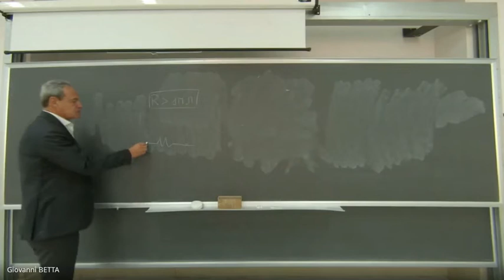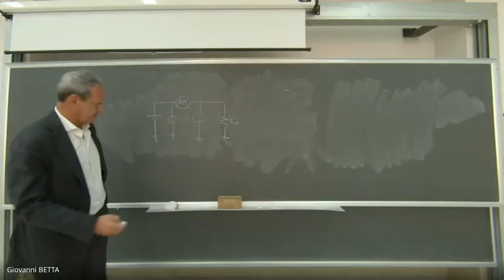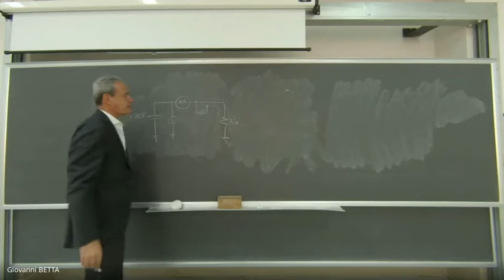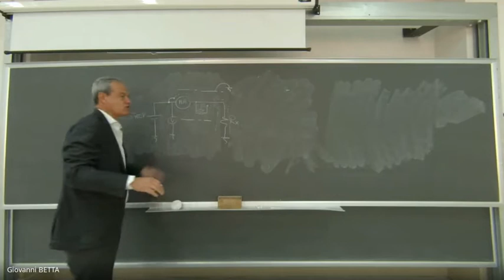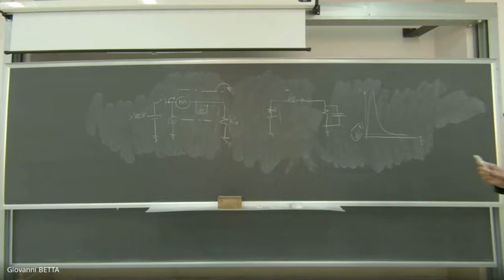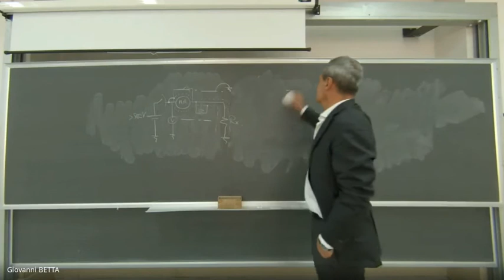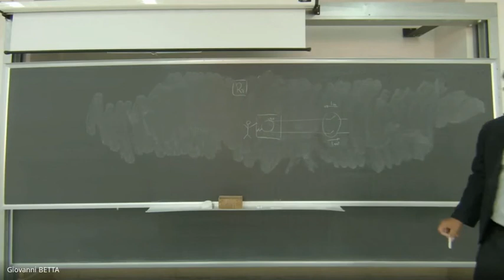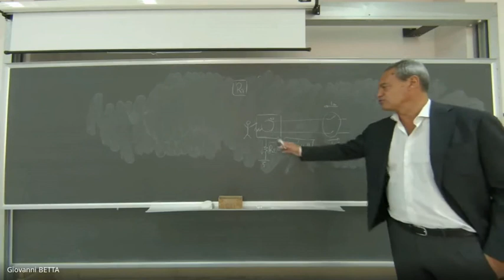Misure elettroniche: Lezione 18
Misure di resistenza di ordine elevato